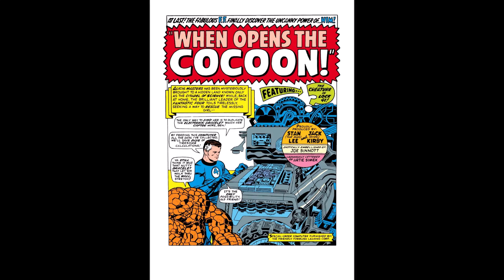HIM a.k.a. Adam Warlock Origin Story: The Stan Lee and Jack Kirby Era - (1967-1969)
Today I take a look at the first appearance of Adam Warlock, or as he was known at the time "HIM." This is part of my continuing series where I am looking at the times the Watcher interfered leading up to the Trial of the Watcher in Captain Marvel Vol 1. We see the Fantastic Four, Alicia Masters, and Thor all taking the reigns as protagonist.

Sources
Fantastic Four Vol 1 #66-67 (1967)
Thor Vol 1 #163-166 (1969)